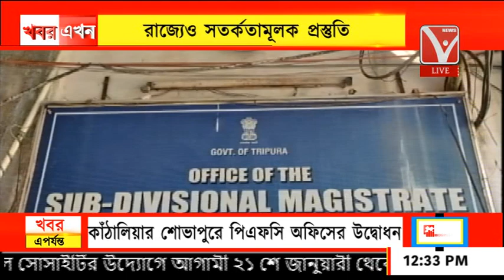রাজ্যেও সতর্কতামূলক প্রস্তুতি